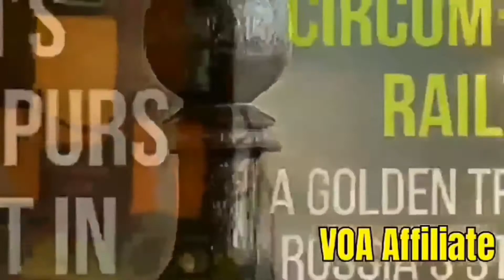Overnight,Russian Strike Destroyed Shopping Mall in Odesa,Ukraine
Yan Boechat reports for VOA from Odesa, Ukraine, where a Russian missile attack occurred. A large shopping mall in the important port city was devastated by the overnight strike-VOA NEWS